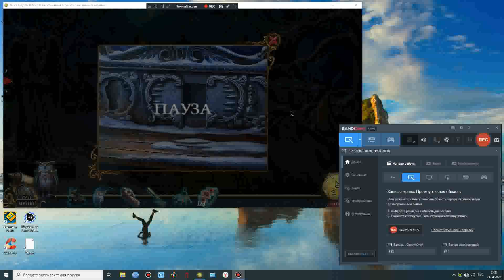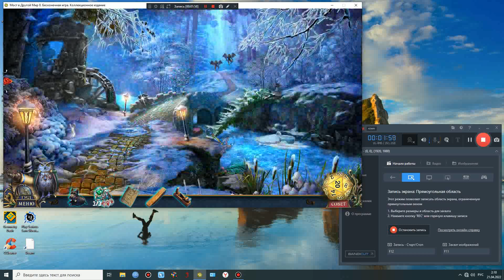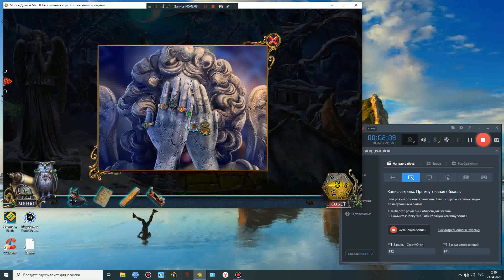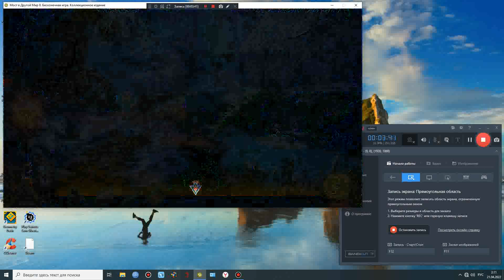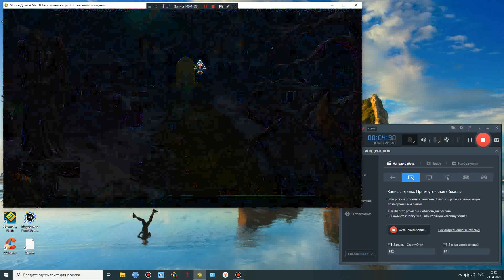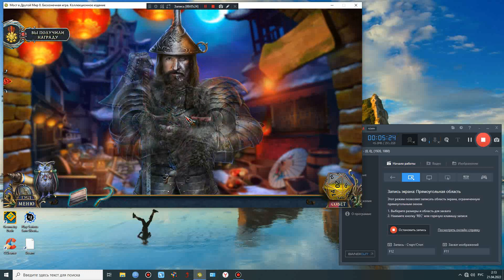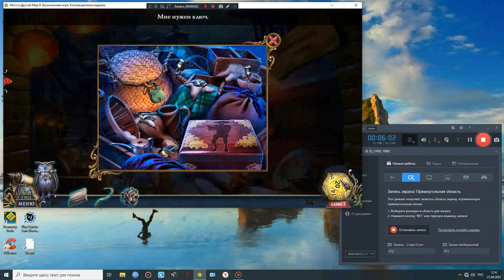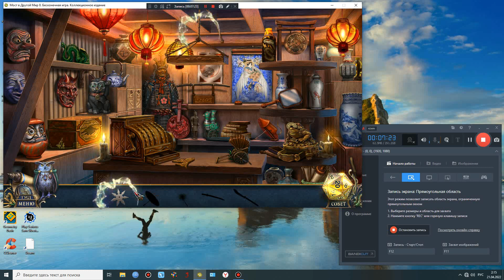прохождение игры Мост в Другой Мир 8 Бесконечная Игра 7 cерия